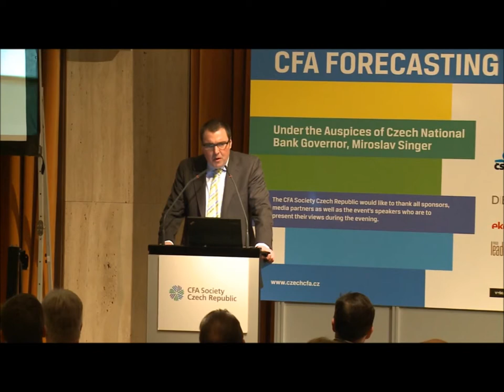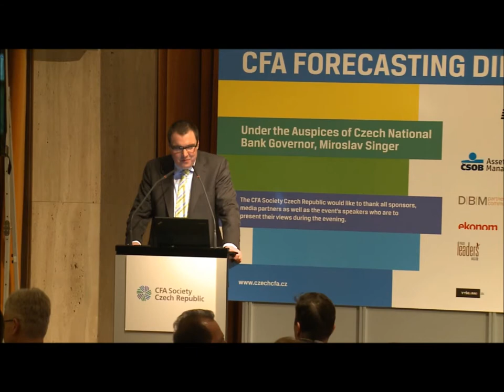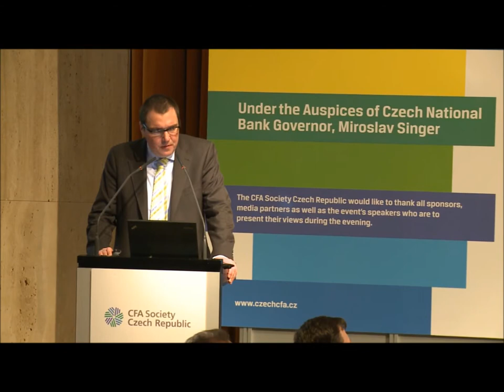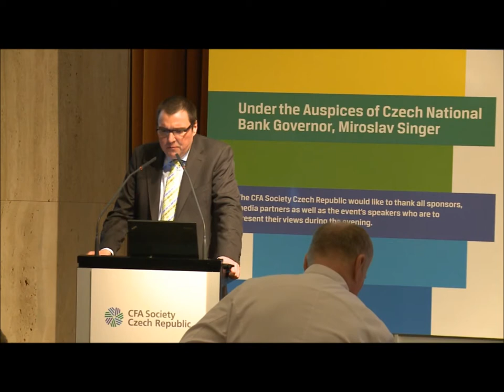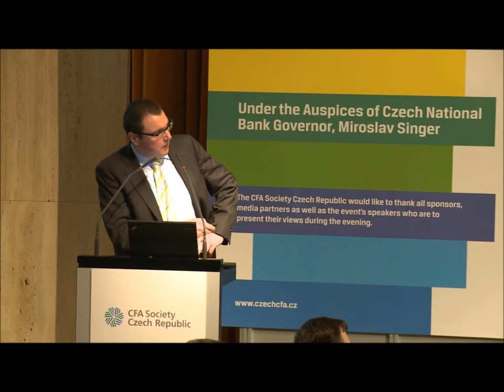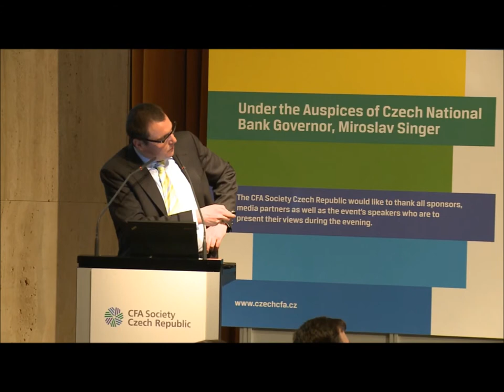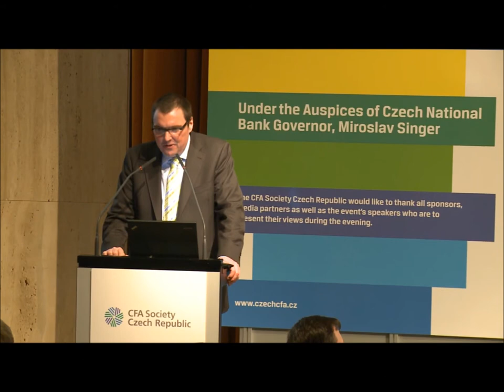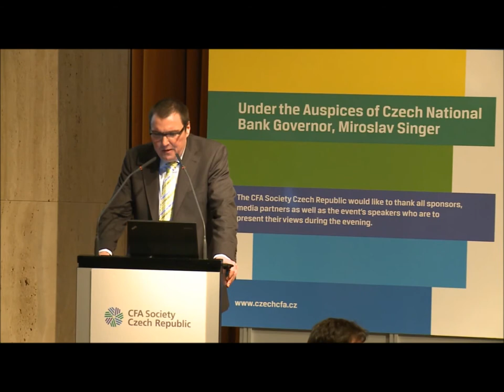CFA Society FORECASTING DINNER 2013 - Miroslav Singer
CFA FORECASTING DINNER 2013 - Miroslav Singer